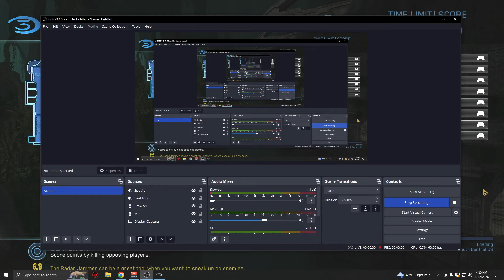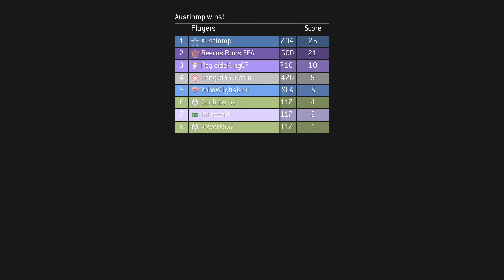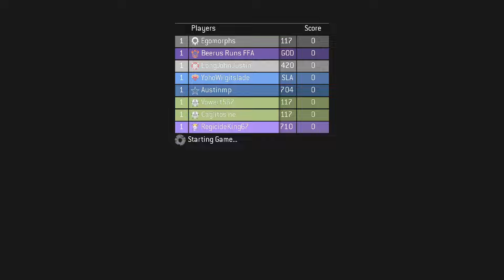Halo 3 FFA BRs: 2 Games (Austinmp-1/12/24)